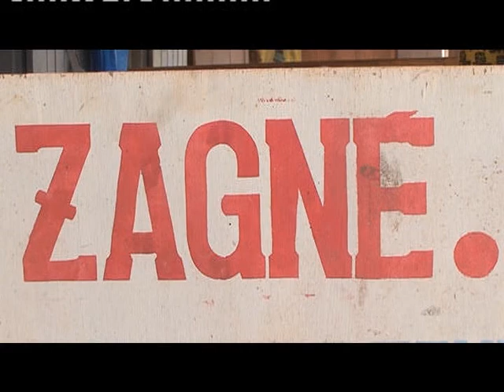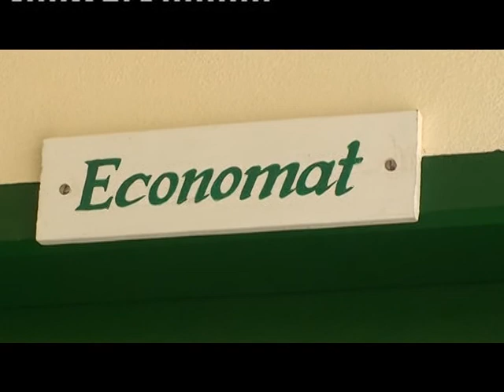Education: Un nouveau Collège pour Taï